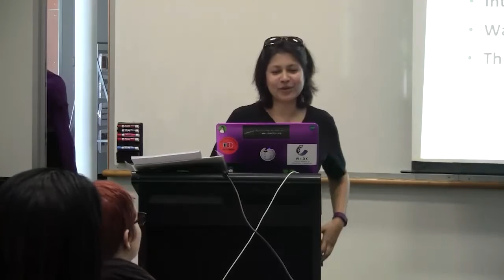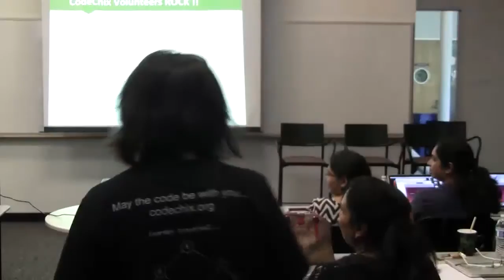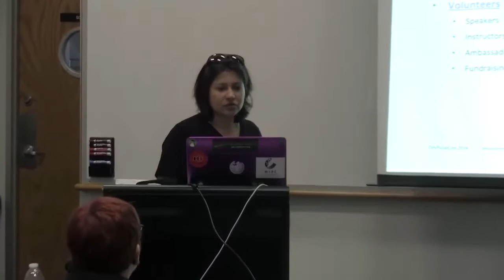Welcome and Opening Rupa Dachere, Founder and Executive Director of codechix.org